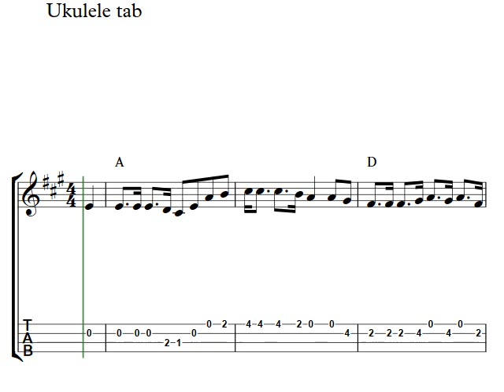Battle Hymn Of The Republic | Ukulele tabs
Easy ukuele solo arrangement of the melody Battle Hymn Of The Republic in A-Major. The music score in notated with sheet music and ukulele tabs below. You can download and print out the free ukulele tablature sheet music in PDF format at my site Capotasto Music! / Peter Edvinsson